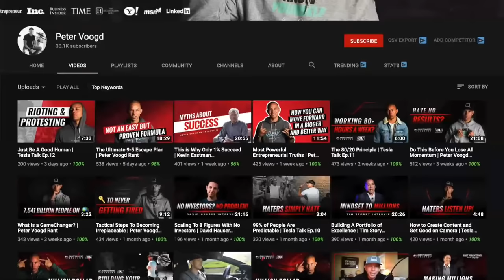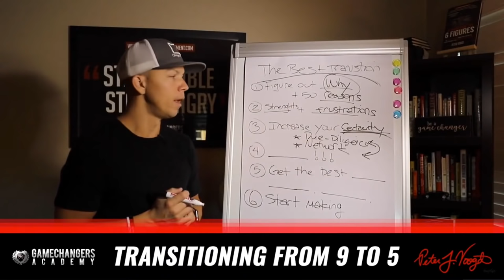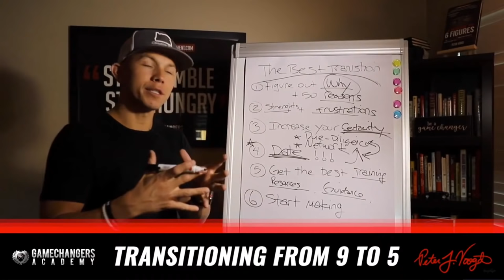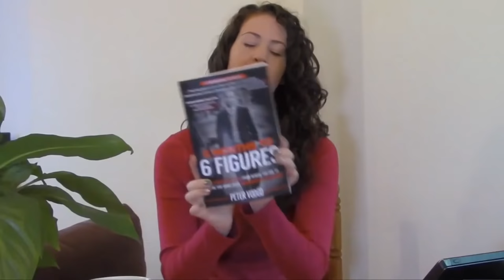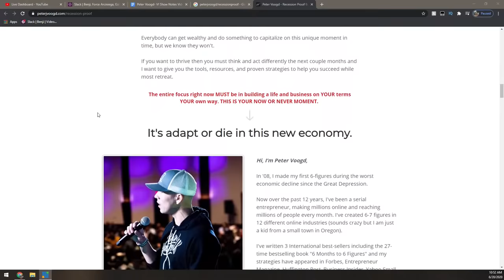6 Steps to Quitting Your Day Job and Going Full-Time on YouTube - Peter Voogd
Today on the VI Show, We have Peter Voogd! Peter will be talking about the “6 Steps to Quitting Your Day Job and Going Full-Time on YouTube!” Peter is the #1 BestSelling Author of the Smash-Hit Book, “6 Months to 6 Figures”. Now, over 400,000 Copies Sold.
Founder of The Game Changers Academy, Young Entrepreneur Lifestyle Podcast and has built multiple 6 and 7-figure businesses in different industries.His mission is to Help young Entrepreneurs and Professionals Escape the Rat-Race so they can Build their Dream Businesses and Lifestyles on their Own Terms.

"More Wealth Is Created During A Recession Than Any Other Time, But What You Do RIGHT NOW Matters"

Love what Peter had to say?

We've been using VidIQ for a few years and now and it's one of our secret weapons for getting more views and subscribers on YouTube. to start using VidIQ FREE today!

2. Get a copy of the YouTube Secrets book and $100 of exclusive free bonuses

3. 🔴 Free 1-Hour YouTube Masterclass on How to Grow a highly influential and profitable YouTube channel in 2019

4. Want a copy of YouTube Secrets audiobook for FREE? Right now when you sign up for a FREE 30-day trial of Audible, you can also get a complimentary copy of the #1 best-selling YouTube Strategy book in the world.

5. Watch our FREE YouTube Secrets video series